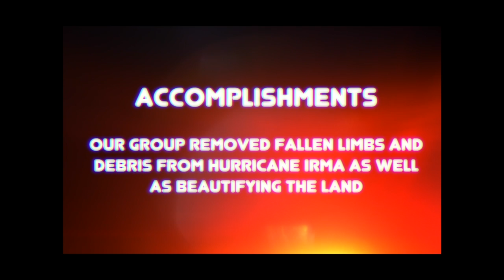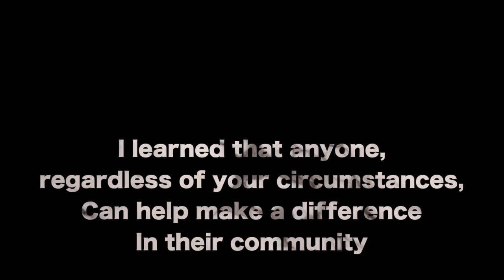HONORS Cypress Cove Conservancy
This is a video I created for my Honors Colloquium Class Sustainability element at Cypress Cove Conservancy.  Quality won't transfer over...use flash drive**